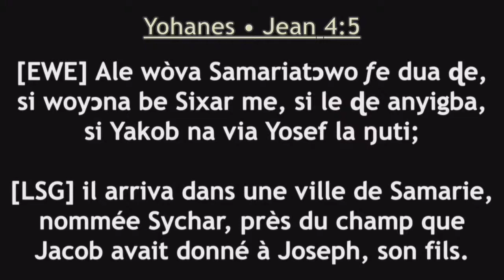Etude biblique du 24 août 2022 (EEPTO Baguida)